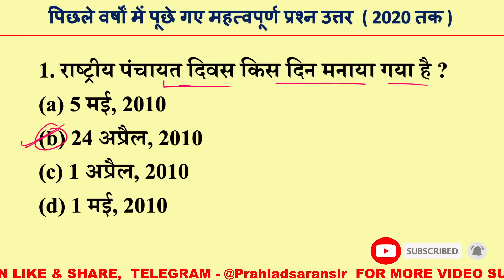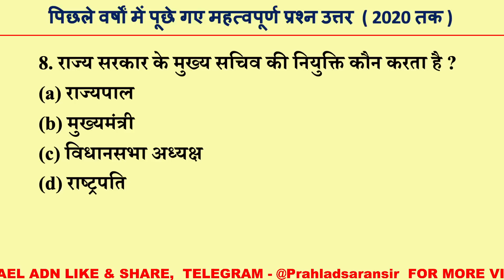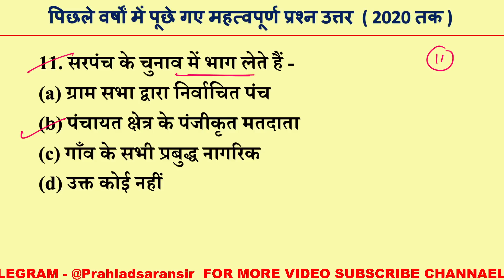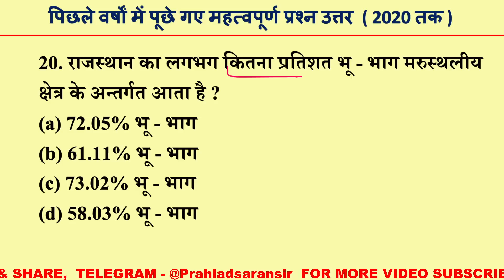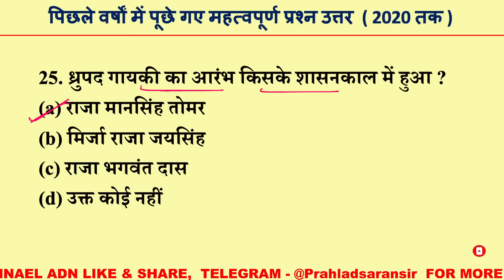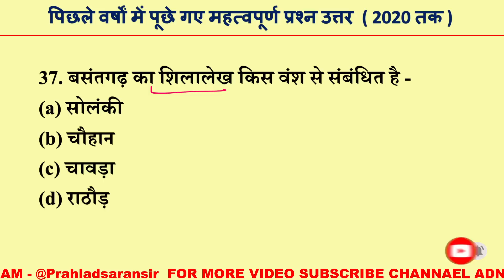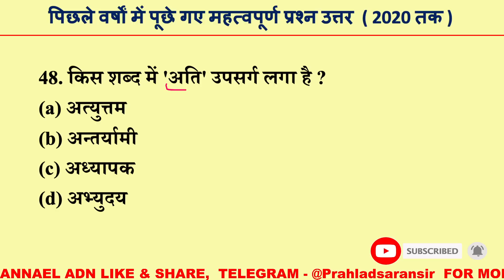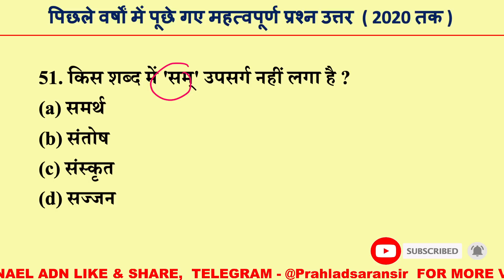राजस्थान ग्राम सेवक जीके 10 मिनट में 60 प्रश्न उत्तर